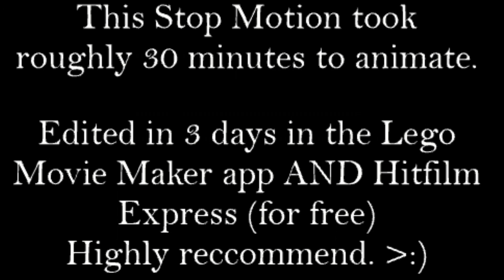Jacko Skelly Climbs Ladder - Spooky Stop Motion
In this video Australian Jack Skellington (Jacko Skelly) is tasked with defeating an insurmountable foe of a 1.5 meter (5ft) ladder!

🎥 PRODUCTION STORY 🎥
Made this in the spur of the moment while putting up halloween decorations.
I love holidays so I made it in an afternoon on the lego movie maker app for od times sake (I use stop motion studio now), and edited on the lego movie maker app as well as hitfilm express for simplicity and also old times sake since I noe use premiere pro.

Animated in roughly 30 minutes one afternoon. Edited over 3 days. Uploaded on the 2 year anniversary of my "Lego Spooky Scary Skeletons (Stop Motion)" Video.

🟦 Reminder 🟦
These videos generally take a lot of time and effort to create so If you would please like this video, leave a positive or constructive comment, and Subscribe for more Quality Stop-Motion Animation and More, that would be greatly appreciated!

Outro Music
Bach Toccata & Fugue (Dracula Theme) performed by me on piano

(Usual) Outro music: "Unity" by TheFatRat

⚖ Legal Stuff (I know my rights! ) ⚖